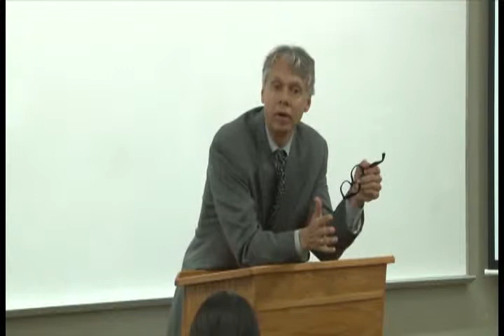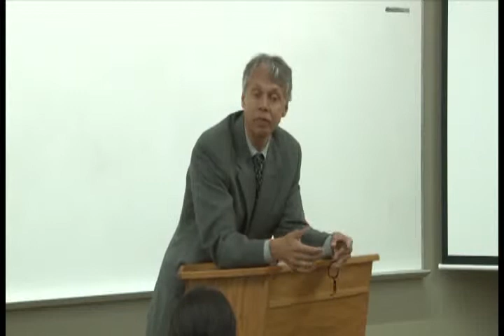Mark Bauerlein: Great Books Series from Monterey Peninsula College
Author and Emory University Professor Mark Bauerlein gives a robust presentation regarding the Humanities and their integral role in a full educational experience. Mark Weightman Bauerlein (born 1959) is an English professor at Emory University and the author of 2008 book, The Dumbest Generation: How the Digital Age Stupefies Young Americans and Jeopardizes Our Future (Or, Don't Trust Anyone Under 30),[1][2] which won the Nautilus Book Award. He serves, in addition, as a Visitor of Ralston College, a start-up liberal arts college in Savannah.[3]

Bauerlein earned his doctorate in English from UCLA in 1988, having completed a thesis on Whitman, under the supervision of Joseph N. Riddel. He has taught at Emory since 1989.Between 2003 and 2005, Bauerlein worked at the National Endowment for the Arts, serving as the Director of the Office of Research and Analysis.[4][5] While there, Bauerlein contributed to an NEA study, "Reading at Risk: A Survey of Literary Reading in America."
Bauerlein explains how his experience as a teacher led to his writing of The Dumbest Generation: